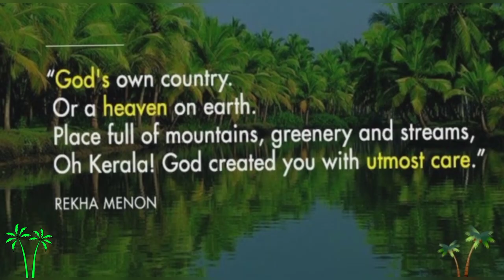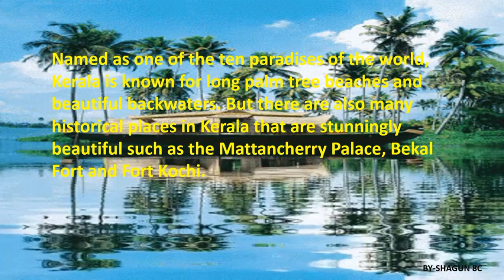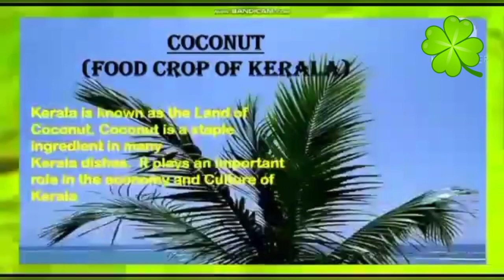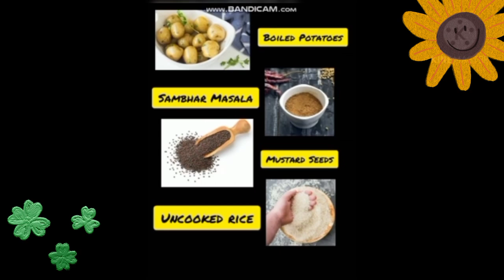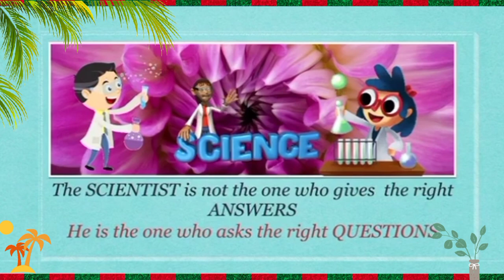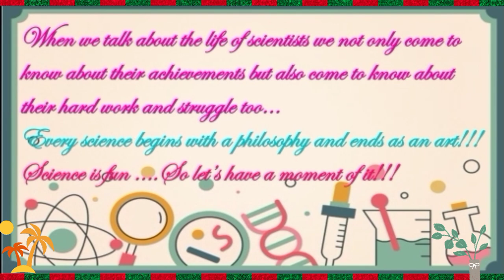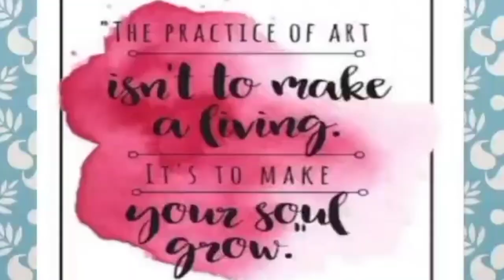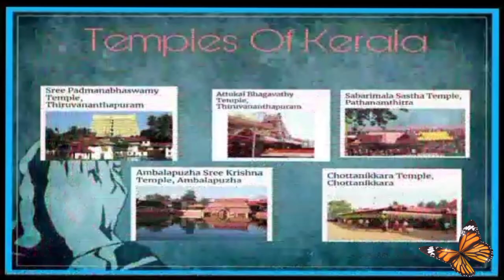Symposium on Kerala🎉🎉